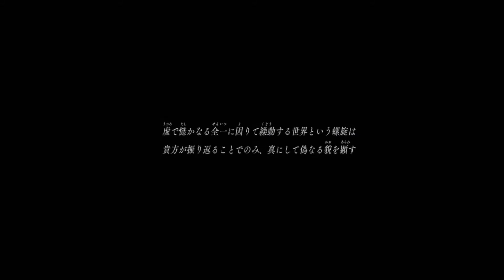The Grandmaster Appears Again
Bonus Episode after defeating 4th floor Boss after main Story
This doesnt sound good